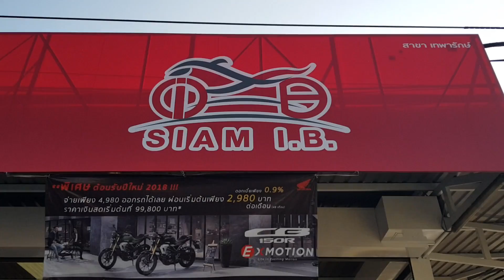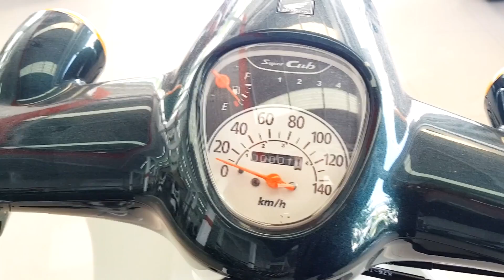New Honda Super Cub 2018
New 2018 Honda Super Cub 2018
เครื่องยนต์ ระบบจ่ายน้ำมันแบบหัวฉีด PGM-FI 4 จังหวะ SOHC แบบซิงเกิ้ลโอเวอร์เฮดแคมชาฟท์ ระบายความร้อนด้วยอากาศ
ปริมาตรกระบอกสูบ 109.17